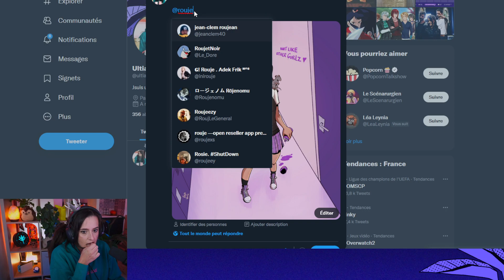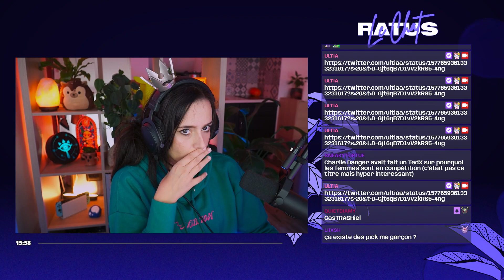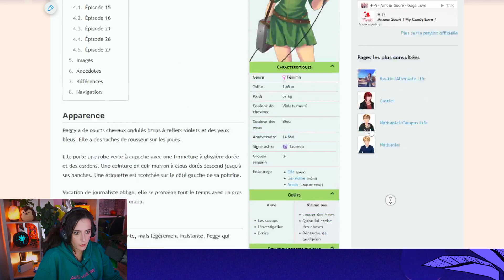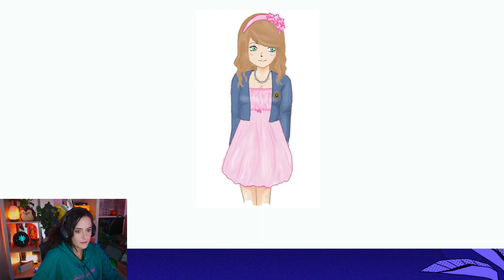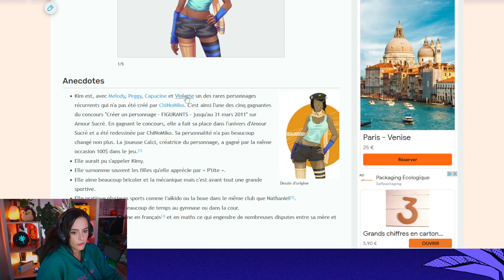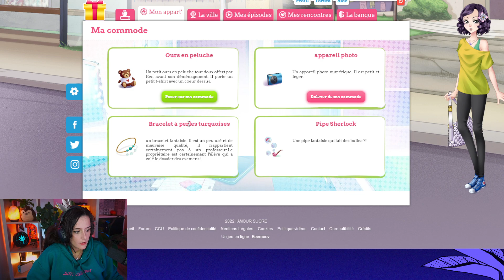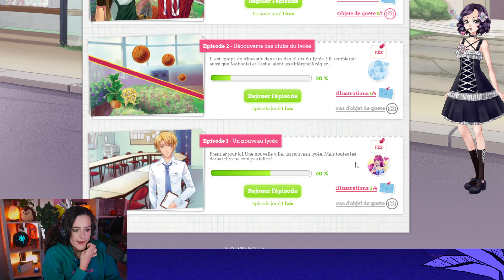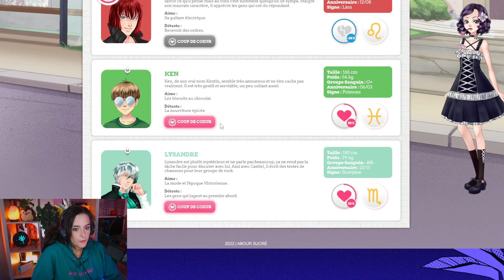J'AI TROP LE SEUM ! AMOUR SUCRÉ #02 - ULTIA REPLAY 05/10/2022